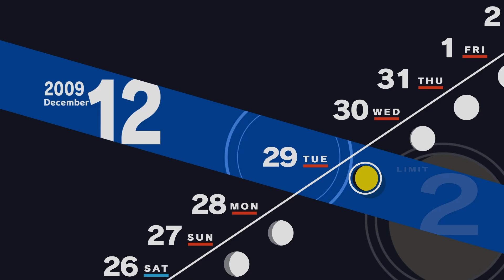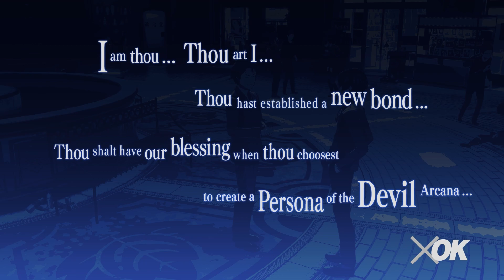[🌒P3R] December 29th, 20XX